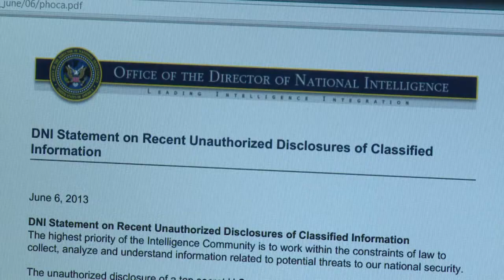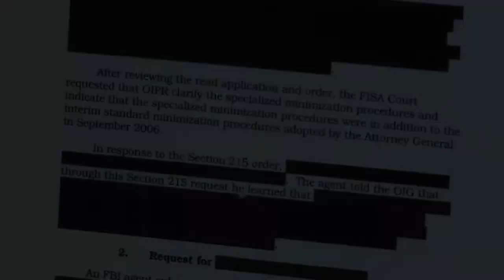EUA 'grampeiam' Google, Facebook e YouTube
As agências de Inteligência dos Estados Unidos têm acesso aos servidores de nove gigantes da Internet, como Microsoft, Yahoo!, Google, Facebook e Youtube. A informação foi divulgada pelos jornais Washington Post e Guardian. Em entrevista à AFPTV, uma integrante da União Americana pelas Liberdades Civis afirmou que o escândalo é só a ponta do iceberg.